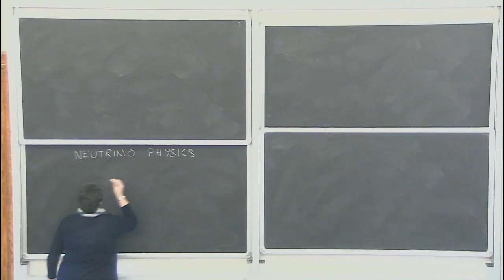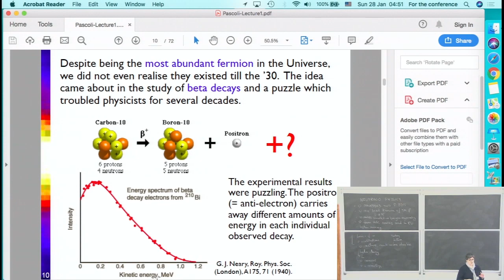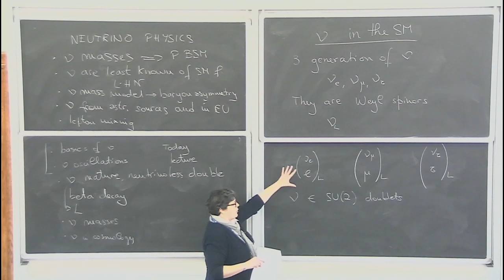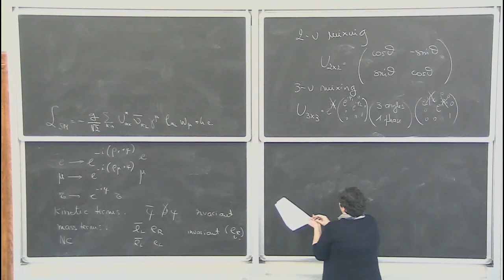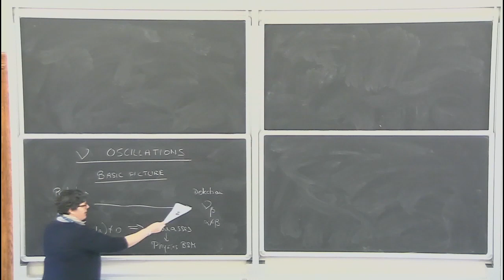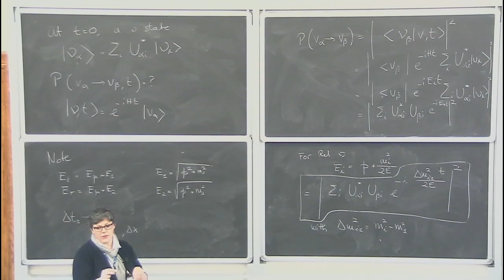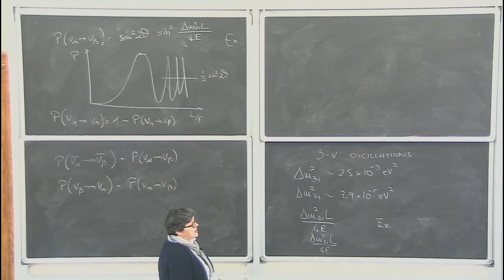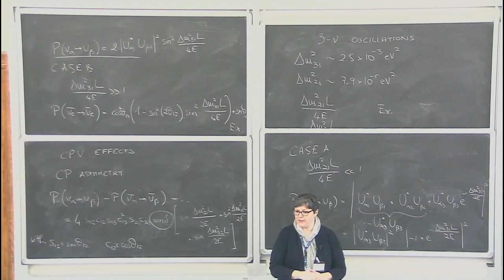S. Pascoli: Lecture I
Talks given on january 13, 2020 at GGI.

"Neutrino Physics"

Silvia PASCOLI (University of Dhuram)